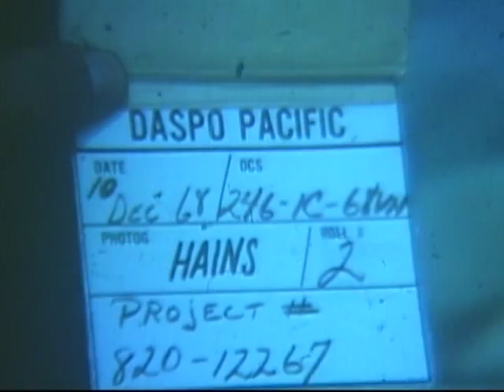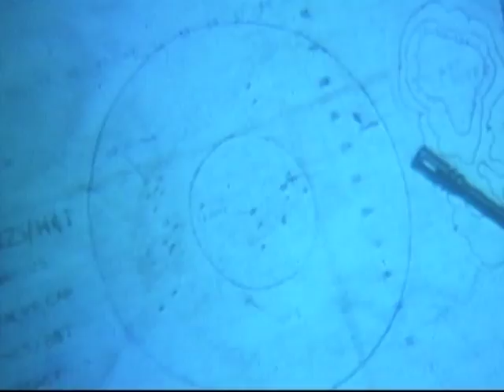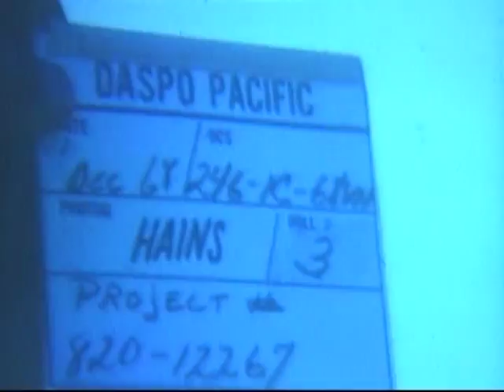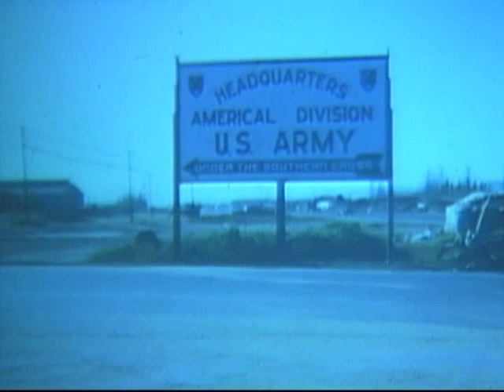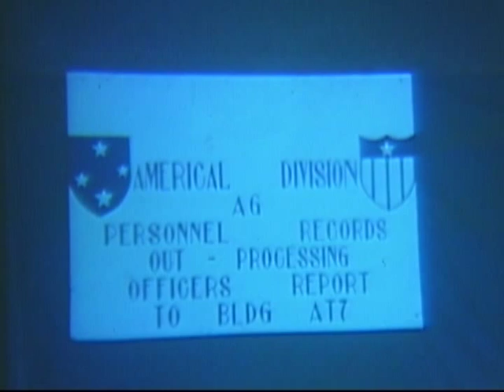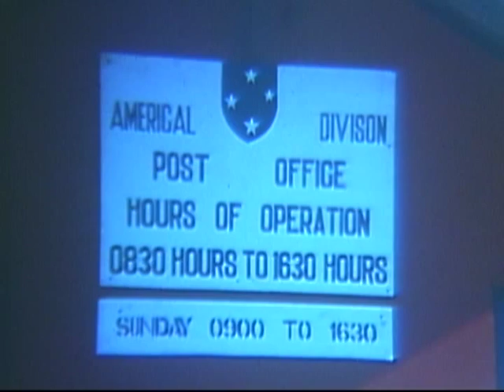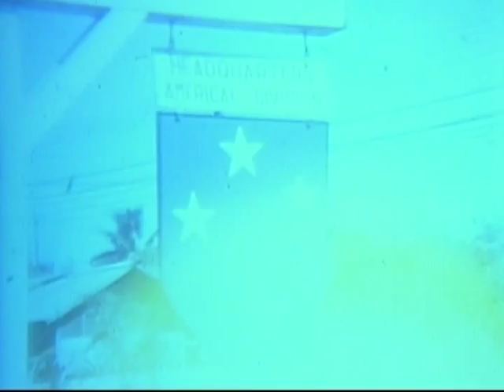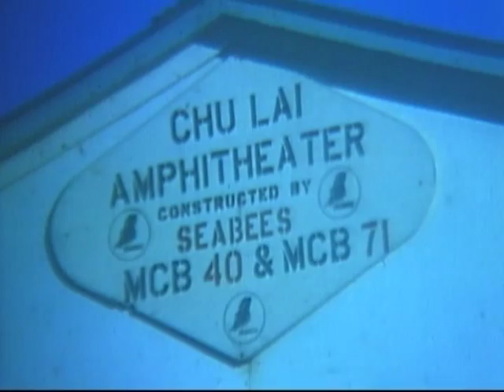ACTIVITIES OF THE 198TH INFANTRY BRIGADE, AMERICAL DIVISION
ACTIVITIES OF THE 198TH INFANTRY BRIGADE, AMERICAL DIVISION - DVD Copied by John T. Williams - National Archives and Records Administration 1968 - ARC Identifier 32327 / Local Identifier 111-LC-53812 - Department of Defense. Department of the Army. Office of the Deputy Chief of Staff for Operations. U.S. Army Audiovisual Center. (ca. 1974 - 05/15/1984). Summary: Soldiers walk on sandy road to briefing area prior to going on short range recon patrol (SRRP). VS, soldiers listen to officer during briefing. He points to map. Briefing ends and the soldiers move out with full field gear. UH-1D takes off. Soldiers board copter and it takes off. Soldiers at debriefing area. Patrol leader answers questions of officer; they point to map. Sign: "Headquarters Americal Division". Pan to HQ area. VS, buildings in Americal Div Hq area. Post office building (APO). Chapel with sign. HQ bldg with sign. Sign: "Seasons Greetings" over doorway. VS, soldiers constructing new living quarters. Soldier gives narration of the Chu Lai Amphitheater. VS, soldier band and singing group practicing for Christmas show.